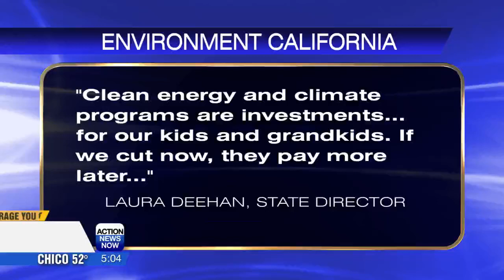The Environment California State Director criticized the climate cuts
The Assembly Republican Leader James Gallagher blamed unsustainable spending for the deficit.